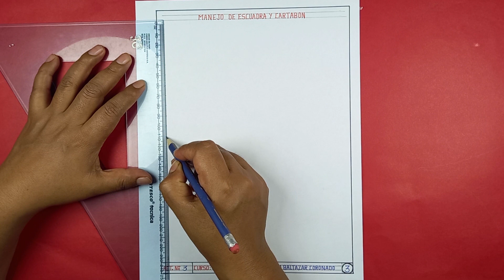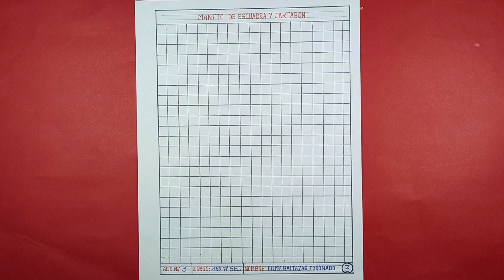MANEJO LA ESCUADRA Y EL CARTABÓN (LINEAS COMBINADAS)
En presente video van a aprender a realizar el trazado de rectas horizontales y verticales utilizando dos materiales la escuadra y cartabón.